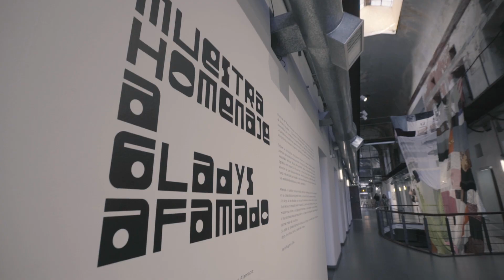Premio Nacional de Artes Visuales 2022